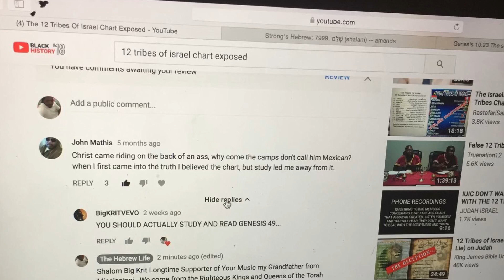The Day I Deleted Big Krit’s Comment 🤦🏾‍♂️ 2 Pics